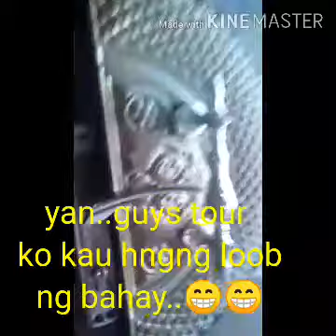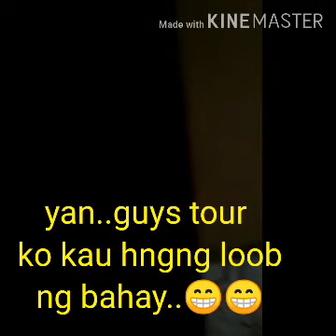buhayofw# Naglinis si inday!!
Linisan natin aircon mga bhe.. gagawa ng praan pra malinisan lng tAra n mga bhe..